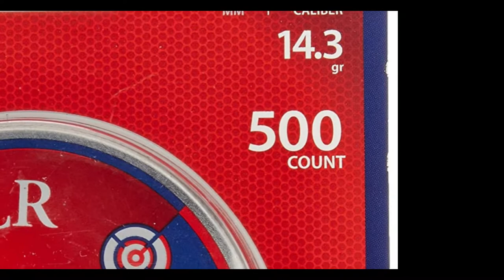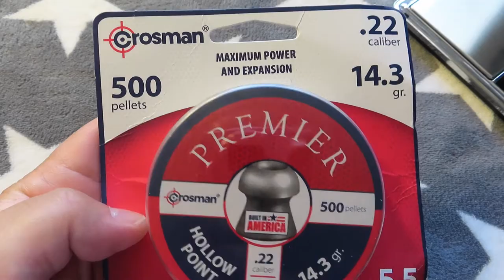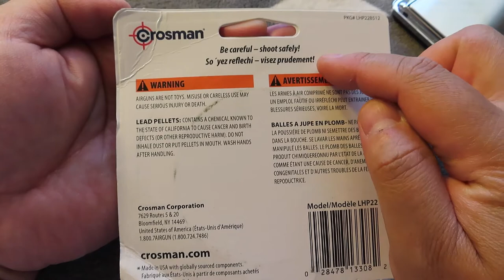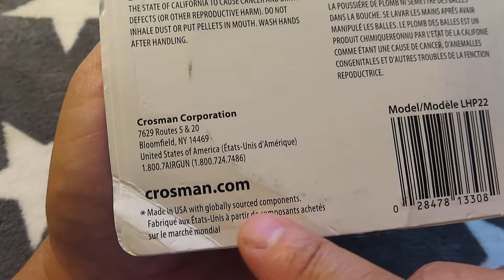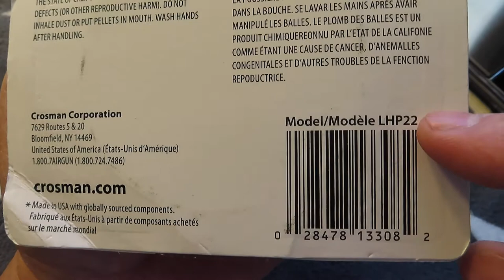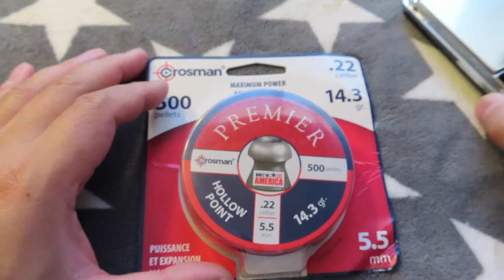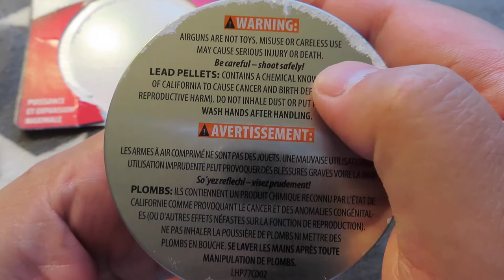Crosman LHP22 .22 Caliber Premier Hollow Point Pellets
Crosman LHP22 .22-Caliber Premier Hollow Point Pellets (500-Count)

     Lead
    Made in the USA and Imported
    .22-CALIBER PELLETS
    14.3-GRAIN HOLLOW POINT DESIGN
    PERFECT FOR SMALL GAME HUNTING
    500 PELLETS PER TIN

    Hollow point
    Hunting Pellet
    Coated material: lead

Crosman LHP22 Premier 0.22 Caliber Hollow Point Airgun Pellets

Premier pellets are made using the highest grade precision tooling to ensure each pellet is nearly indistinguishable from the next.

Shape: Hollow Point.

Grain Weight: 14.30.

Material: Lead.